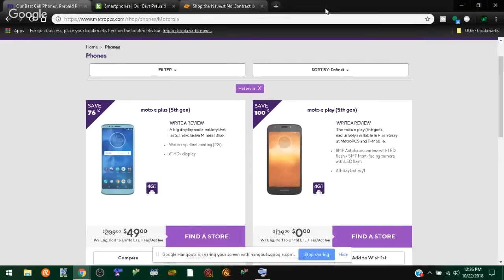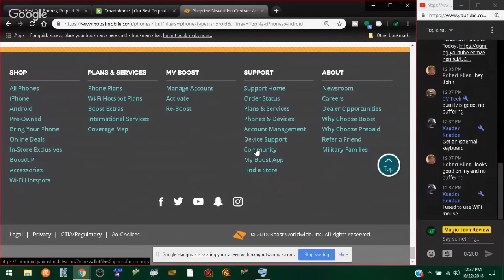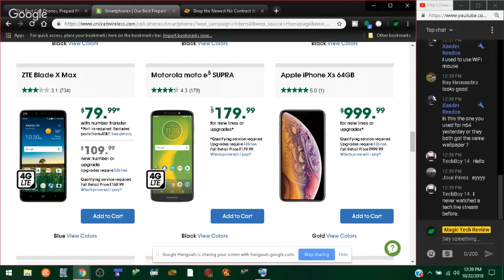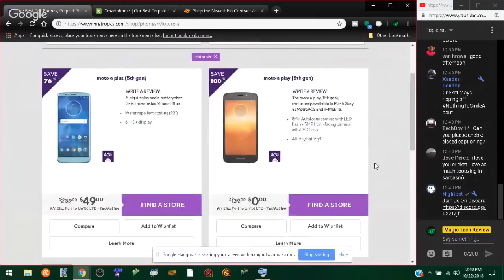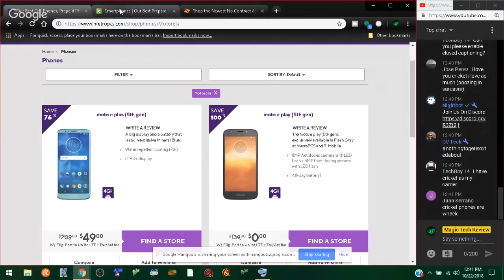Moto e5 Plus Supra Cricket Wireless Vs Metro By Tmobile Vs Boost Mobile Review Price Specs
Hey guys this is Magic Tech Review.  It's a rough one for the MTR household this year trying to keep it all together thanks! Moto e5 Plus Supra Cricket Wireless bs Metro By Tmobile Vs Boost Mobile Review Price Specs